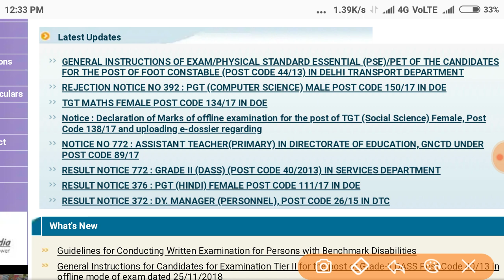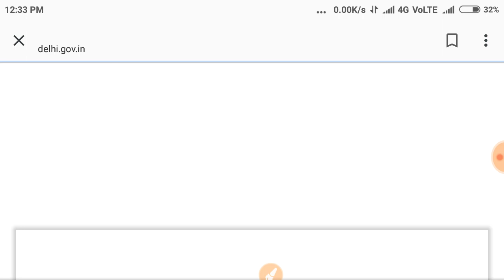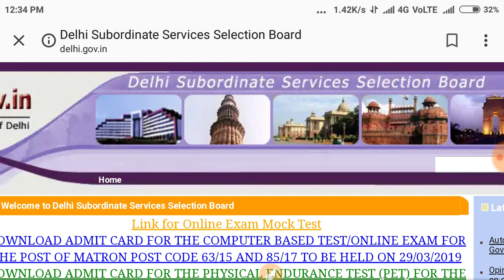DSSSB NEW NOTIFICATIONS || prt tgt pgt constable || official notification